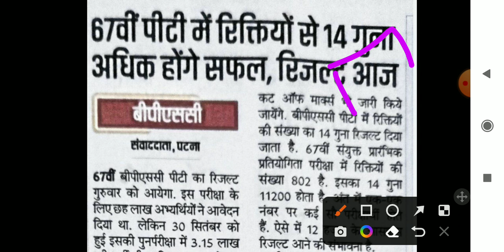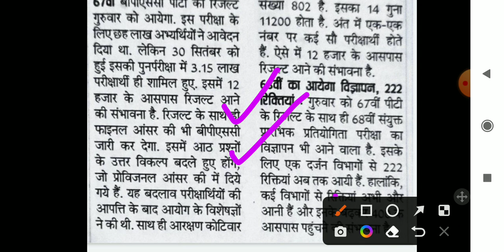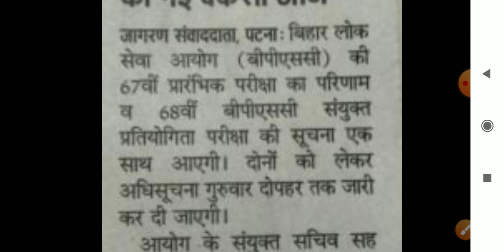67th BPSC Prelims Result